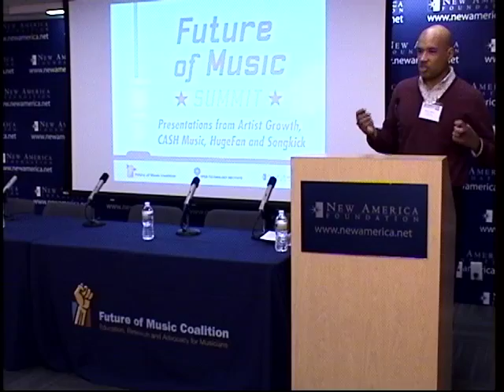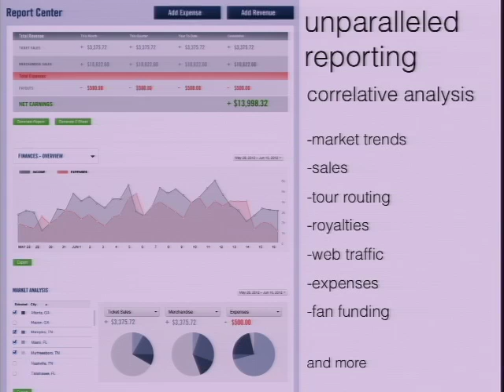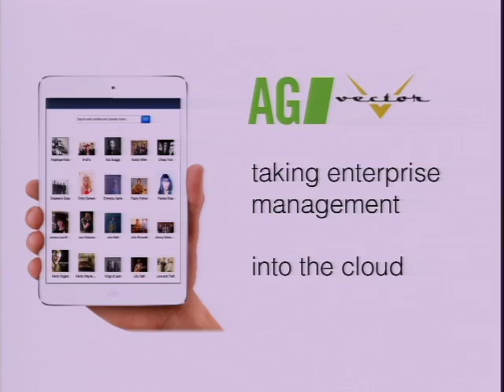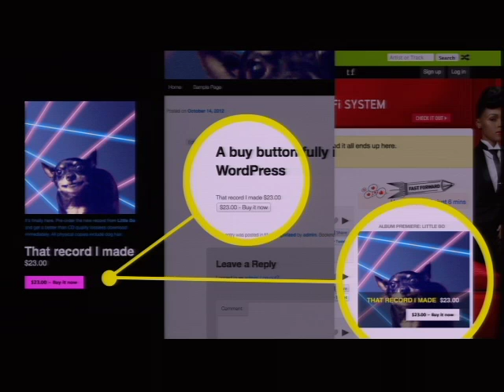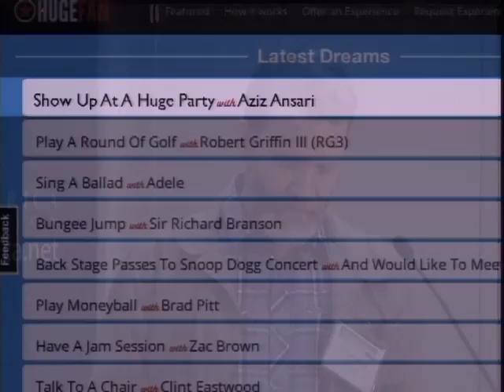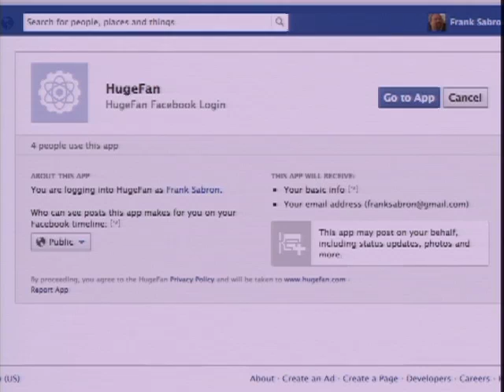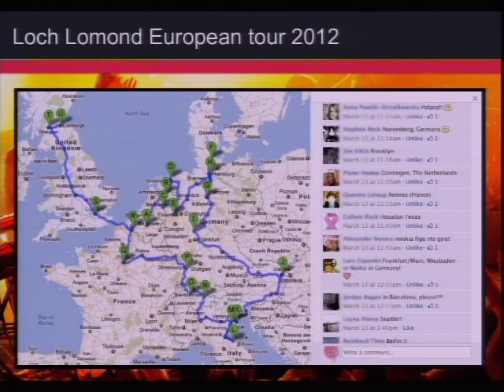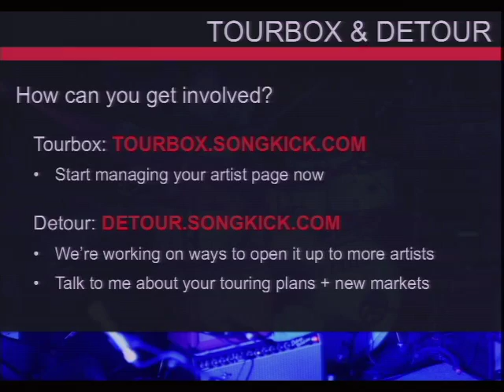Presentations from Artist Growth, CASH Music, HugeFan and Songkick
This panel was part of Future of Music Summit 2012 and was recorded live at New America Foundation in Washington, D.C. on November 13, 2012.

With the advent of the digital music economy, online services have revolutionized how independent musicians go about creating, promoting and distributing their art. Since each musician is a small business, this year we're looking at services that help musicians manage those businesses: their money, tours, websites, communications, fan relationships and e-commerce solutions. We'll explore how and whether these artist-focused services are serving musicians' needs. Join us as our panel of musicians and artist managers kicks the tires on a group of emerging digital music services.

Chris MacDonald founder/ceo, HugeFan
Brooke Parrott Artist Ambassador, Songkick.com/Loch Lomond
Matt Urmy Co-Founder/CEO, Artist Growth
Jesse von Doom Co-Executive Director, CASH Music

Reaction Panel
Chad Clark Musician/Producer/Engineer
Will Eastman DJ/Producer, Volta Bureau
Jerald Miller Founder & CEO, Nu Jazz Entertainment
Emily White Co-Founder, Whitesmith Entertainment & Readymade Records
Bryan Calhoun Digital Strategy, The Blueprint Group (moderator)